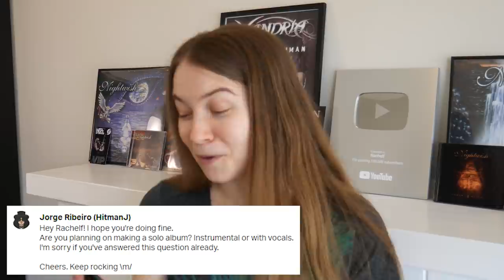How I Learn Songs & Other Questions | Q&A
Today I answer a bunch of your questions including: how I learn songs, am I a self-taught guitarist, and what are the best metal songs for beginners to start learning?

Guitar Picks
Yamaha THR10 Amp
Focusrite Scarlett 2i2
Ibanez RG652AHMFX

Camera Gear:
Panasonic G7
Shure SM57

Thank you for all the awesome questions! :)